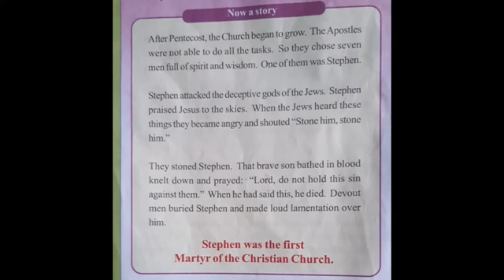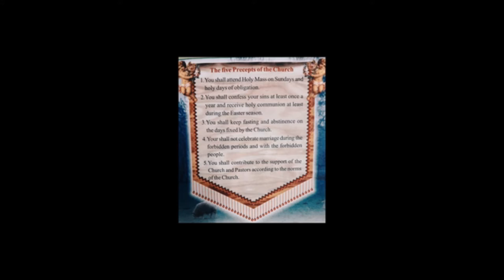Catechism || Class 3 || Chapter 5 || Part 1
Source:- KRLCBC Athmavinte Niravil || Class Conducted by  Shobha || Pastoral Ministry Latin Archdiocese of Trivandrum || Faith-Formation